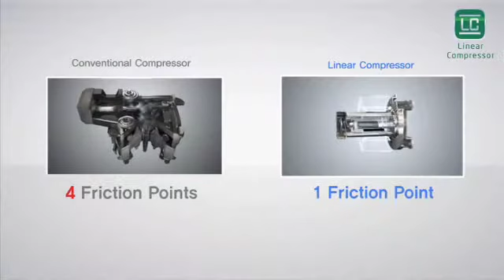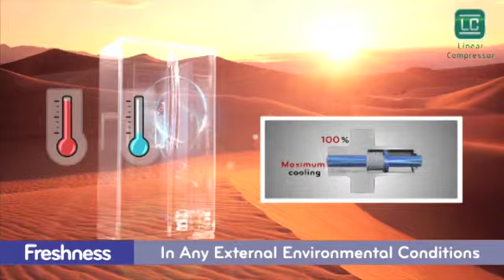LG Linear Compressor (tuotteet: 498690, 498691)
Upea LG on tilava ja kestävä A++ -luokan jääkaappi-pakastin, jonka lineaarinen kompressori huolehtii korkeatasoisesta energiatehokkuudesta sekä matalasta
äänitasosta. Jääkaappipakastin toimii tehokkaalla Total No Frost -tekniikalla, jonka ansiosta pakastinta ei tarvitse sulattaa eikä jääkaappiin muodostu kondenssivettä. Kun pakastin ei kerää huurretta, sen virrankulutuskin pysyy jatkuvasti alhaisena! Jääkaapin LED-valaistus on jopa 50 % perinteistä jääkaapin valaistusta paremmin. Moist Balance Crisper --vihanneslaatikko säilyttää vihannesten ja hedelmien kosteuden pitäen ne pidempään raikkaina. Zero Clearance -saranoinnin ansiosta kaapin ovet eivät osu viereisiin kalusteisiin ja koneisiin sekä voit vetää kaikki laatikot ulos ilman, että oven aukaisee kokonaan. Erittäin suuri pakastin, 115 litraa!